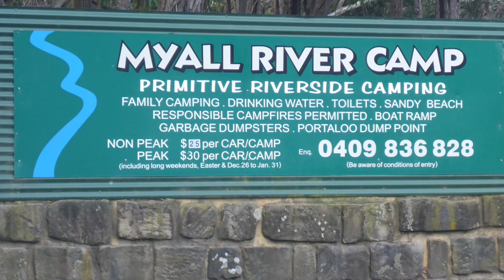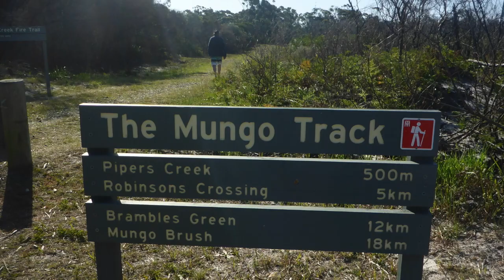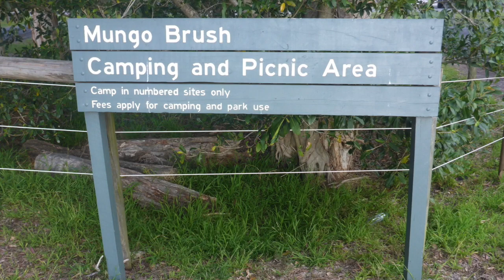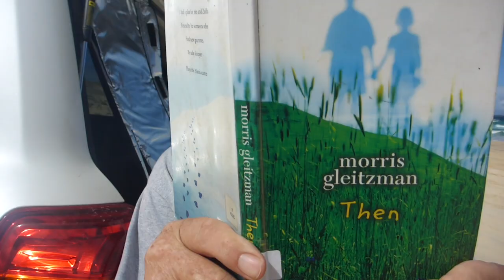Gibbo's Road Trip Adventures - Myall River Bush Camp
This video is about camping at Myall River Bush Camp - October Long Weekend 2018.